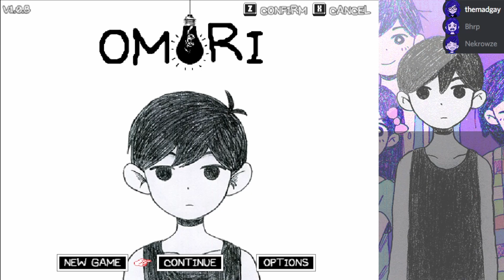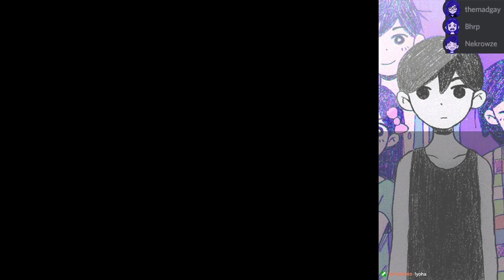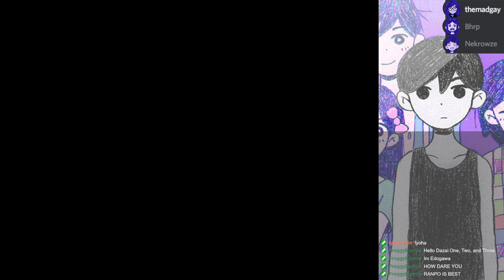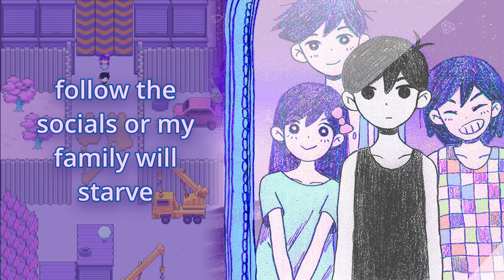OMORI - HE'S FAMILY!!! - Part 3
A vod from the OMORI Sibling Stream on 1.7.22 where Aubrey doesn't level up for some reason...odd. oh well! Must be from the consecutive concussions. Featuring my siblings, Necrose00111 & bhrpsalot, to backseat game and to break up some monotony by voicing characters.

I'll fight just about anyone at this point. The Earth? Destroyed! Sprout moles? Squashed! Wormholes? You bet your sweet & salty tuchus! 404 pages? ...the source for that wasn't found.

All OMORI streams were Sibling Streams featuring my younger siblings, bhrpsalot, and later, Necrose00111. What a fitting game to be our first sibling let's play together. Thank you to these two for their hard work and enthusiasm as I stumbled through this maze of a game. It was fun.

[This guy looks pretty intimidating...]